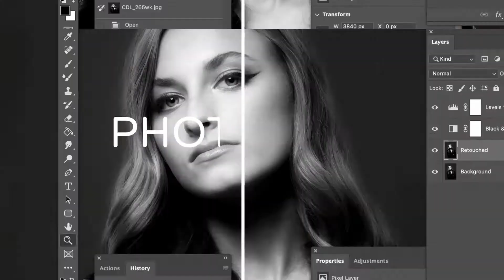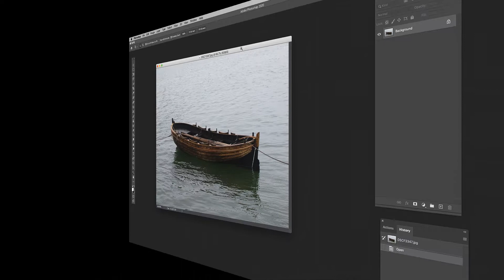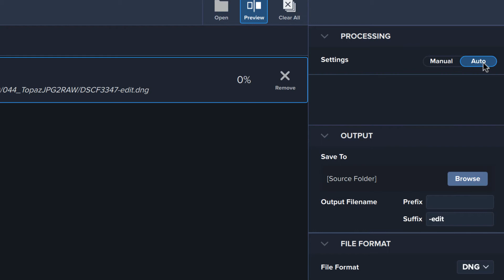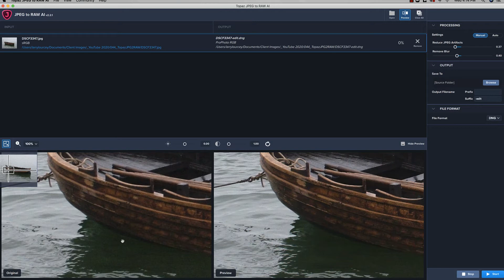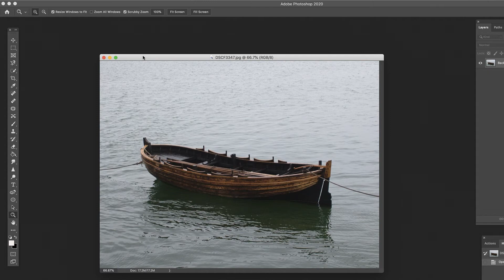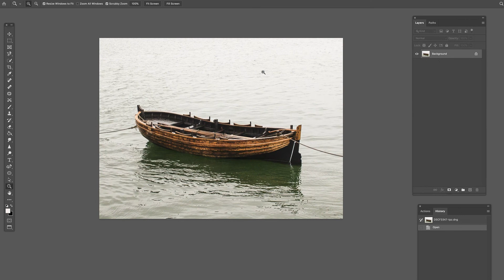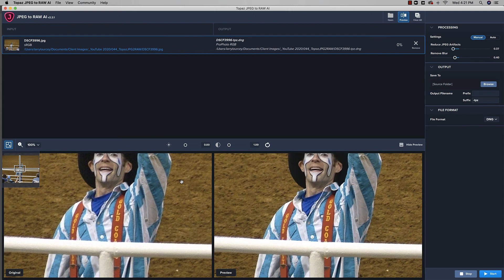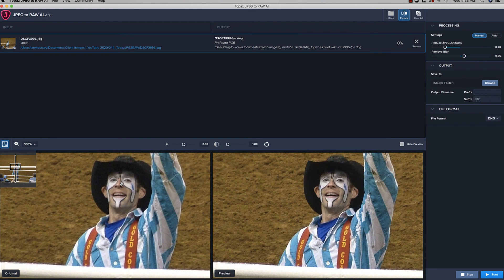Topaz Jpeg To Raw AI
In this video, we will take a look at Topaz JPEG to RAW AI software and see how it works.  Is it really possible to get the benefits of a RAW image from a JPEG?  We will take a look.